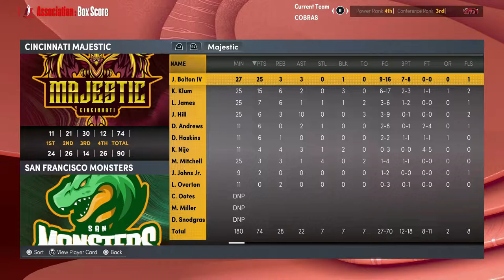Premier Simulation Basketball Cincinnati Majestic at San Francisco Monsters